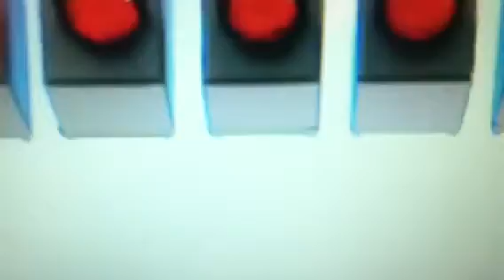Copy of Mickey Mouse tugboat Mickey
Bbhgh